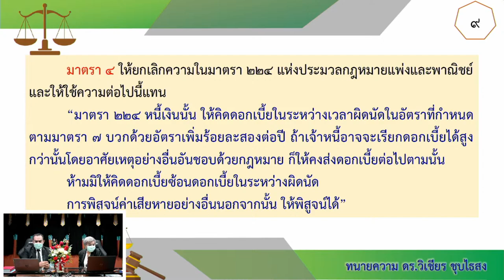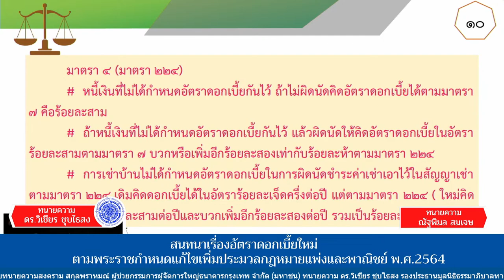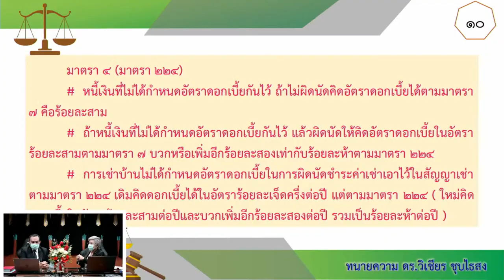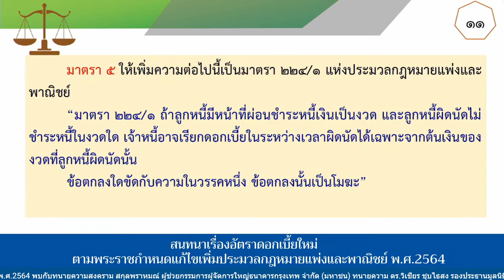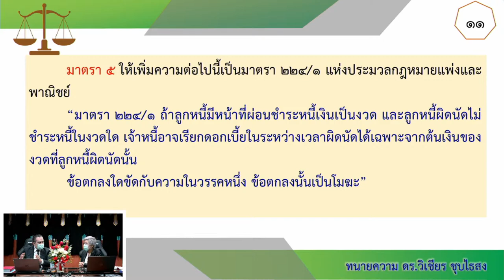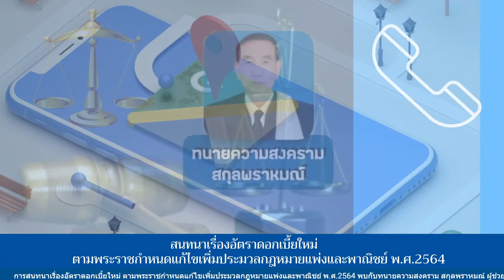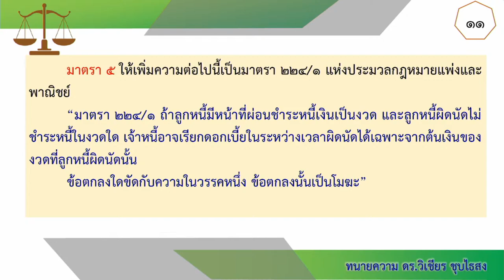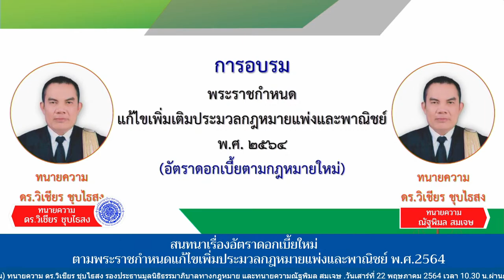การสนทนาเรื่องอัตราดอกเบี้ยใหม่ ตามพระราชกำหนดแก้ไขเพิ่มประมวลกฎหมายแพ่งและพาณิชย์ พ.ศ.2564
ดอกเบี้ย. เรื่องใกล้ตัว
     เรียนเชิญติดตามและรับชมการสนทนาเรื่องอัตราดอกเบี้ยใหม่ ตามพระราชกำหนดแก้ไขเพิ่มประมวลกฎหมายแพ่งและพาณิชย์ พ.ศ.2564 พบกับทนายความสงคราม สกุลพราหมณ์ ผู้ช่วยกรรมการผู้จัดการใหญ่ธนาคารกรุงเทพ จำกัด (มหาชน) ทนายความ ดร.วิเชียร ชุบไธสง รองประธานมูลนิธิธรรมาภิบาลทางกฎหมาย และทนายความณัฐพิมล สมเจษ
.พบกันวันเสาร์ที่ 22 พฤษภาคม 2564 เวลา 10.30 น.ผ่านการถ่ายทอดสดทางเฟสบุ๊ค เพจ และยูทูป :ทนายความ ดร.วิเชียร ชุบไธสง